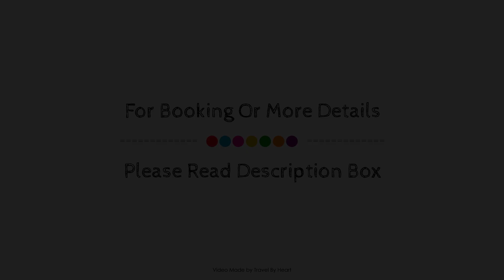La Posada de Pedrazales, Galende, Spain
About Property:
La Posada de Pedrazales is perfectly located for both business and leisure guests in Trefacio. The hotel offers guests a range of services and amenities designed to provide comfort and convenience. To be found at the hotel are luggage storage, meeting facilities, restaurant, tours, laundry service. Designed for comfort, selected guestrooms offer whirlpool bathtub, heating, balcony/terrace, fan, television to ensure a restful night. To enhance guests' stay, the hotel offers recreational facilities such as hot tub, fishing, horse riding, garden, games room. No matter what your reasons are for visiting Trefacio, La Posada de Pedrazales will make you feel instantly at home.
Searching For
1. La Posada de Pedrazales - Galende
2. La Posada de Pedrazales - Galende Virtual Tour
3. La Posada de Pedrazales - Galende Rooms
4. La Posada de Pedrazales - Galende Amenities
5. La Posada de Pedrazales - Galende Videos
6. La Posada de Pedrazales - Galende Offers
7. La Posada de Pedrazales - Galende Deals
Audio Credit:
Track Title: Subway Dreams
Artist: Dan Henig